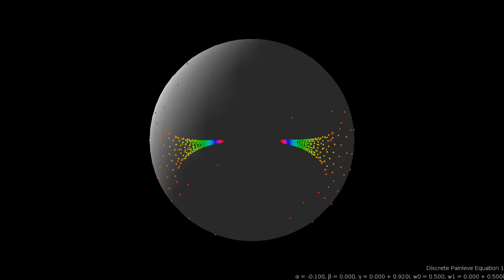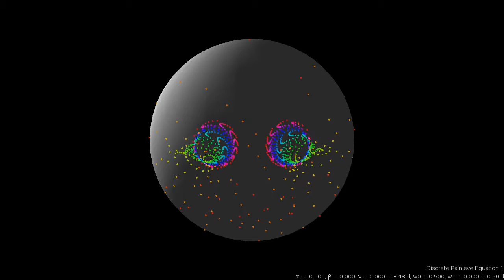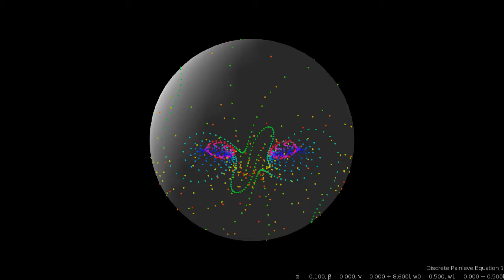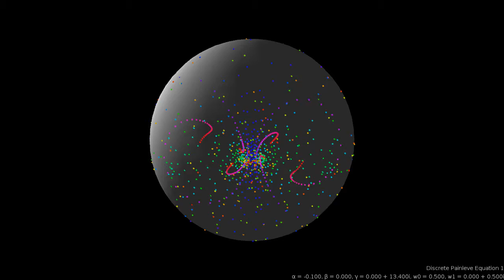Discrete Painleve Equation 1 - Visualization 3